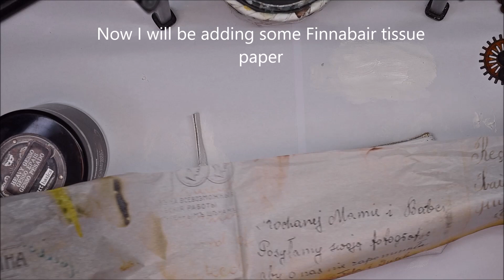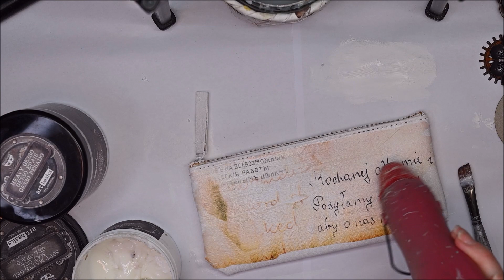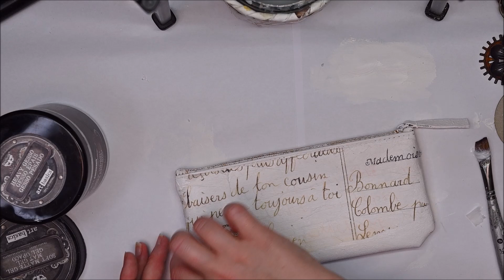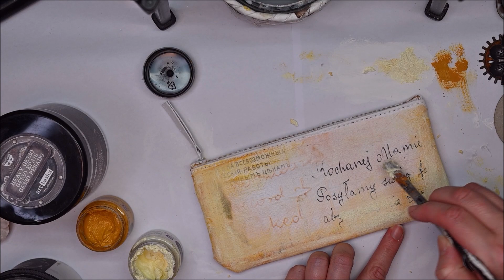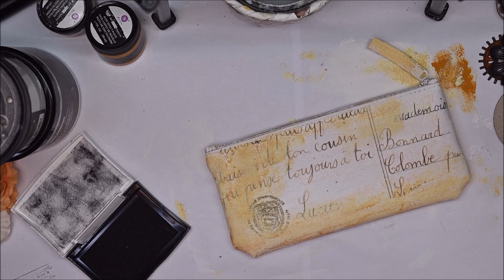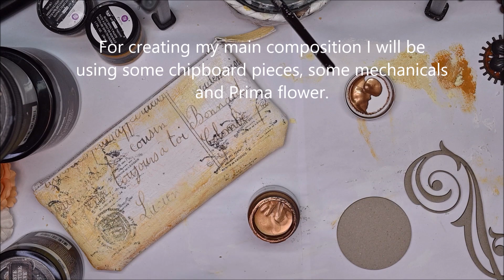Mixed media altered pencil case | with Finnabair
Ever since I was a little girl I was always in love with different paper and “office” supplies. My favourite times of the school year, beside the last day of the school (laugh), were the days before the school started, because I always got to pick new notebooks and pencil cases and pencils. And all to this day today I still get excited shopping for such things.

So, from one of such trips, I had a pencil case, which really wasn’t of my favourite color or design, so I decided that I will try to re-design and alter it. I am excited and so happy with the result, I got a beautiful mixed media altered pencil case made with gorgeous Finnabair and Prima products. Now I want to make myself a matching notebook and then I’m all set to conquer new year.

I hope you will like my project.
Enjoy your day, take care and stafe safe.

Hugs, Aleksandra